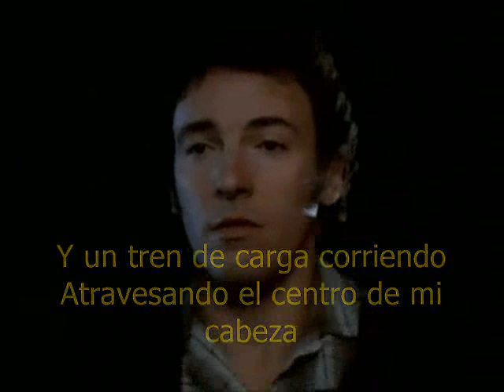Bruce Springsteen I'm on fire subtitulada en español, completa.